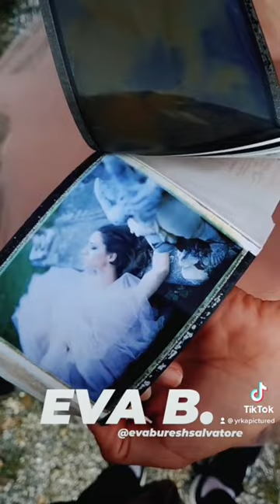Polaroid photoshoot on vintage instant camera